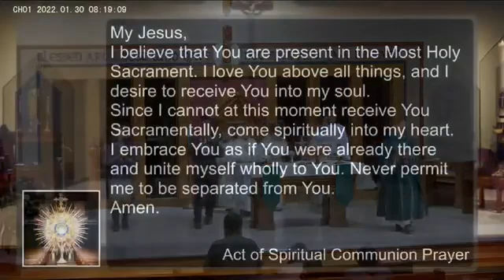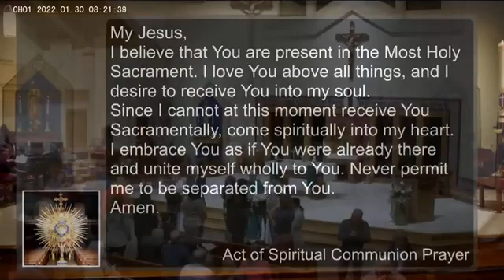Sunday Mass | January 30, 2022 | 4th Sunday in Ordinary Time